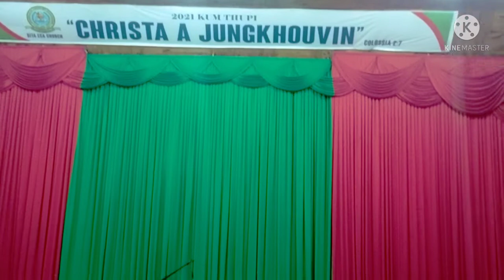INTERNATIONAL WIDOW'S DAY// TEHSE HO LE MEITHAI HO TOH MAICHAM ANKONG// 23 June, 2021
Sita Youth Department tohgonna noiya kumseh a kiboljing Tehse ho le Meithai ho Ankong kisem peh a amahon Khanglaite phattheibohna anei jiuva taokhomna kineiji ahin, International Widow's Day, 23 June a kibol ji ahi.

Pathen lungsetna jallin ningkum le tukum kikahsungin koima amollem aumpoi Pathen thangvahna ipeuve.